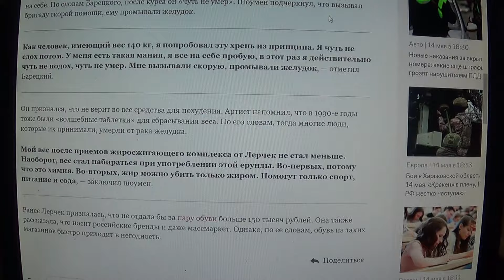«Чуть не умер»: Барецкий рассказал о приеме жиросжигателей от Лерчек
Мой телеграмм.